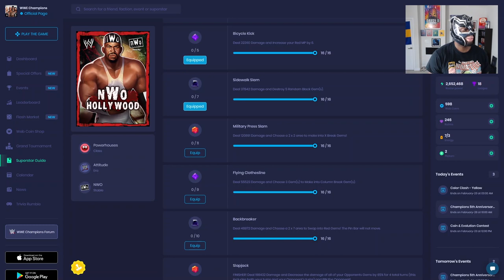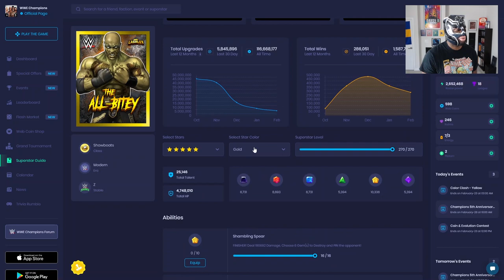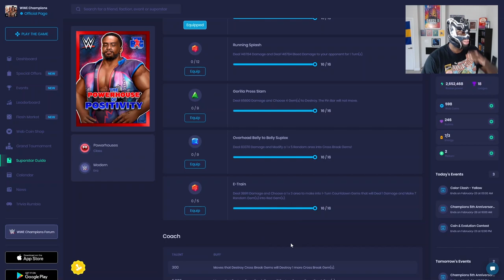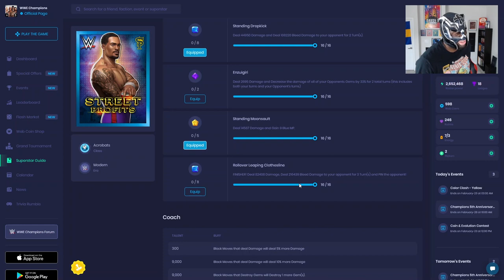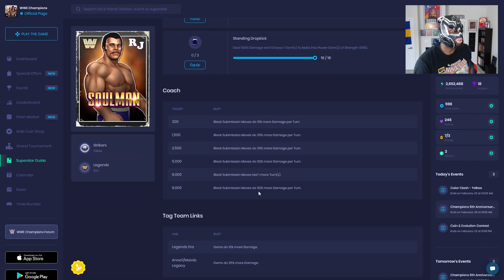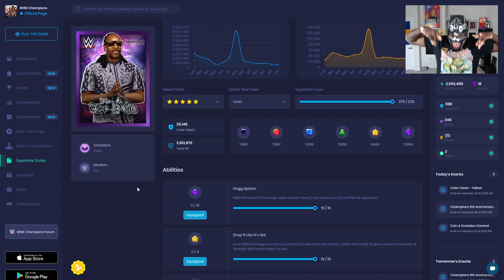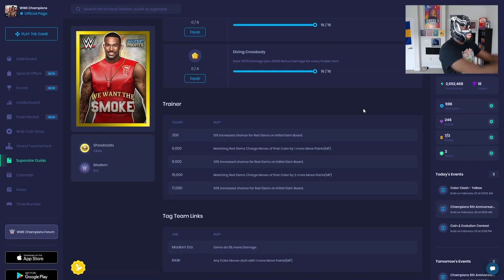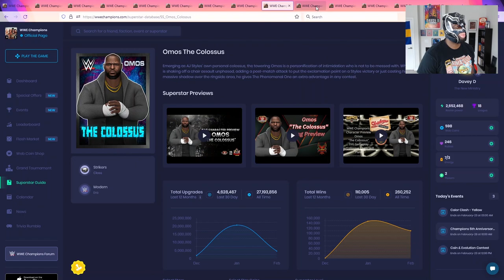Black History Rankings (Final Round pt.1)- WWE Champions 2022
What we doin? We ranking ALL the black posters in game to see who will finally be #1. In this video I take an in depth look at the top 14.